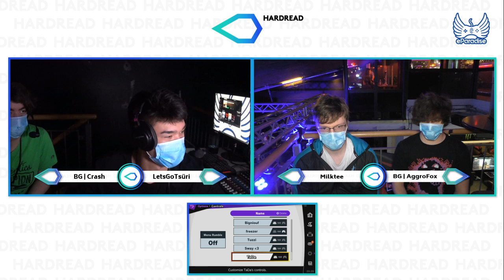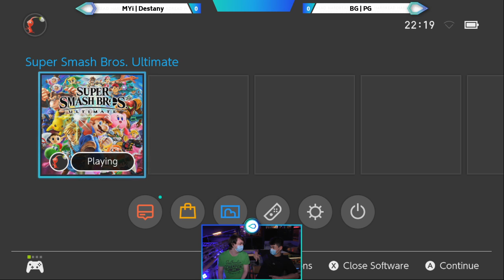[Smash Ultimate] Hard Reads on Thursday KW25 2020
Hard Reads on Thursday KW25 2020, Zürich, Switzerland, 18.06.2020